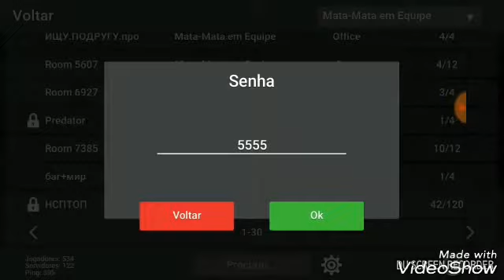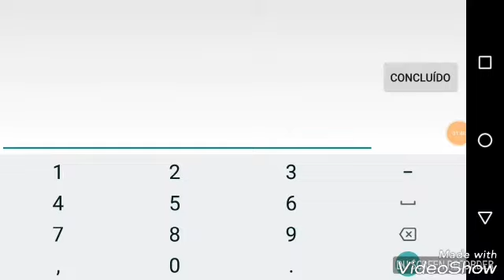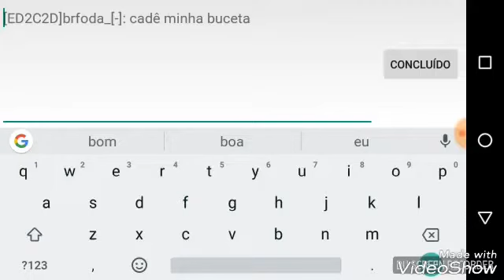Block Strike_Eventos Russos oh calmo e o em guerra